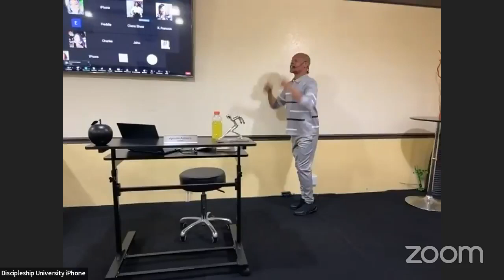Hebrews 12 | 2-13-24 Tuesday PM